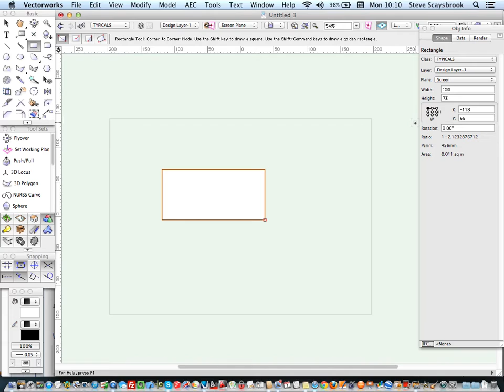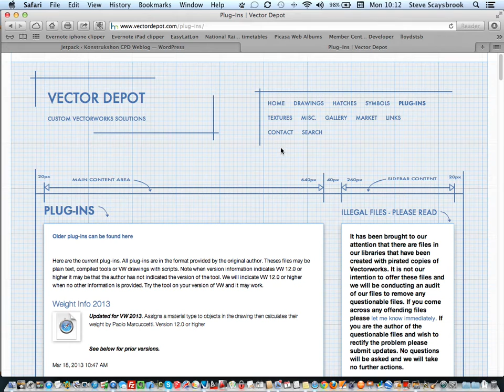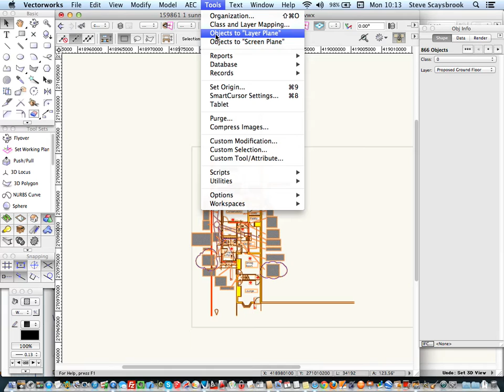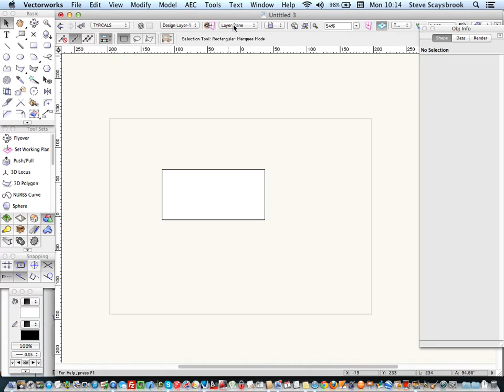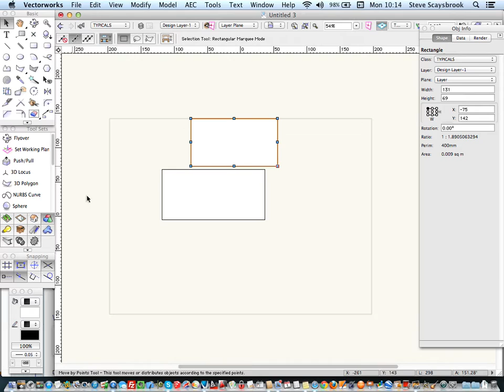Vectorworks Screen plane Vs Layer Plane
An overview of Screen plan Vs Layer plane, how to set it up, and perhaps more importantly easily change whole drawings easily with the Vector Depot plugin